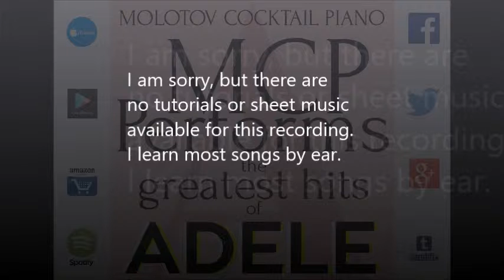Cold Shoulder - Adele [cover by Molotov Cocktail Piano]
Twitter.com/molotovpiano | Facebook.com/molotovcocktailpiano